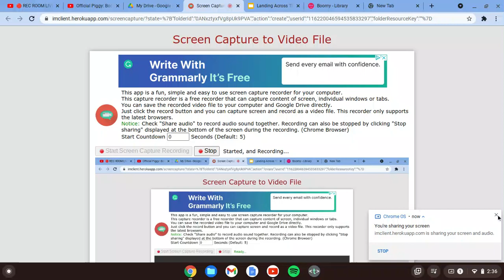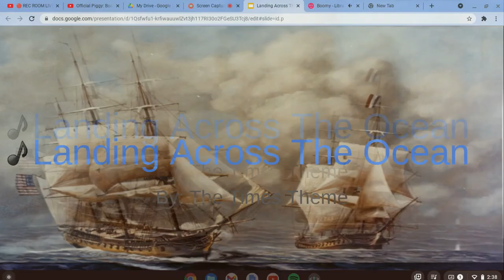🎵 Landing Across The Ocean | By: The Times Theme